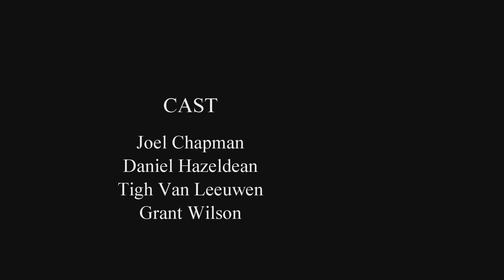Salmon Run 2013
Australian salmon run at Cheynes Beach, South Western Australia